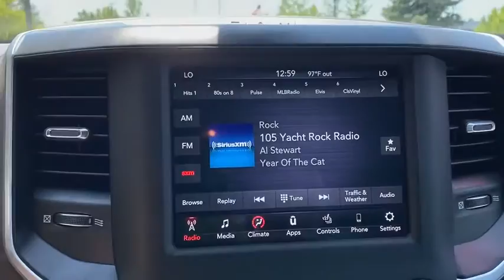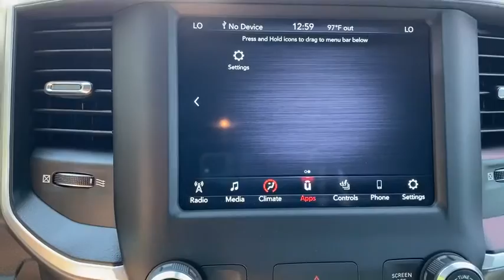2020 Ram 1500 Milwaukee, Kenosha Racine Waukesha, Franklin, Wisconsin R200751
Flame Red Clearcoat New 2020 Ram 1500 available in Racine, Wisconsin at Palmen Chrysler Dodge Jeep. Servicing the Milwaukee, Waukesha, Franklin, Kenosha, Wisconsin area.
2020 Ram 1500 Big Horn/Lone Star - Stock#: R200751 - VIN#: 1C6SRFFT0LN364498

For today's best price, contact Jessica at Palmen in Racine! Price does not include tax, title, license or service fees. Price includes: $1000 - Engine Retail Bonus Cash 44CLA2. Exp. 08/03/2020 $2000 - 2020 National Retail Consumer Cash 20CL1. Exp. 08/03/2020 $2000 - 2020 Retail Bonus Cash 20CLA1. Exp. 08/03/2020 $500 - Chrysler Capital 2020 Bonus Cash 20CL5. Exp. 08/03/2020 $500 - Midwest 2020 Bonus Cash MWCLA. Exp. 08/03/2020